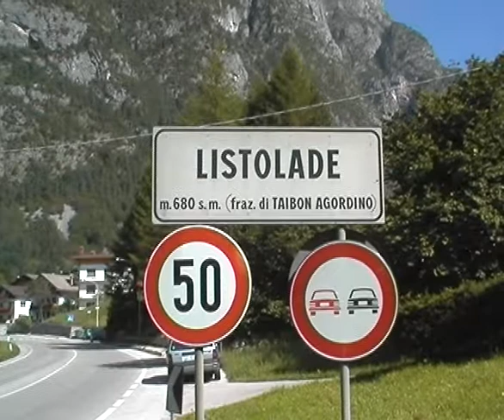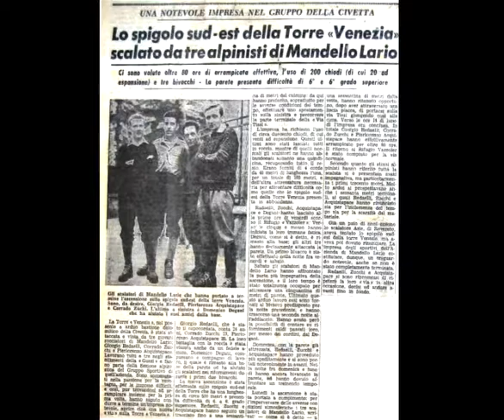Prima ascensione dello spigolo Sud-Est della Torre Venezia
Editore: MOdiSCA (Montagne di Scatti)
Licenza: by-nc-sa/3.0

Il film di Giorgio Redaelli ripercorre la storia della prima ascensione assoluta dello Spigolo Sud-Est della Torre Venezia, nel gruppo del Civetta, da lui realizzata fra il 17 e il 20 giugno 1960 in cordata con Corrado Zucchi e Pier Lorenzo Acquistapace.